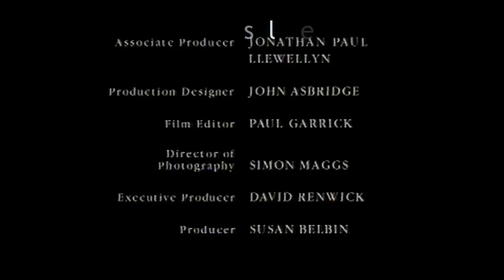BBC1 Junction 1998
Recovered footage from a UK home recorded Beta cassette.